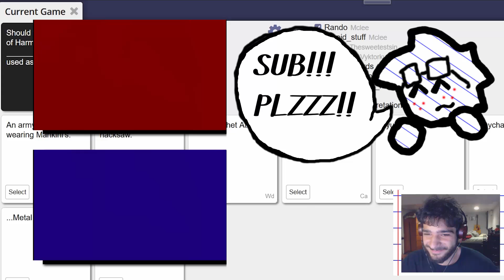That ONE time I was an @ş5 In Minecraft!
You don't have to of course but Please do. :)

Outro song by Teknoaxe:
Proof of Concept -- Dubstep/Grimestep